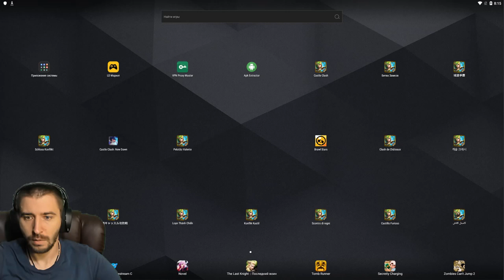ОБВАЛ ЦЕН НА ТОП ГЕРОЕВ \ ЧТО БУДЕТ ДАЛЬШЕ?! \ БИТВА ЗАМКОВ \ CASTLE CLASH